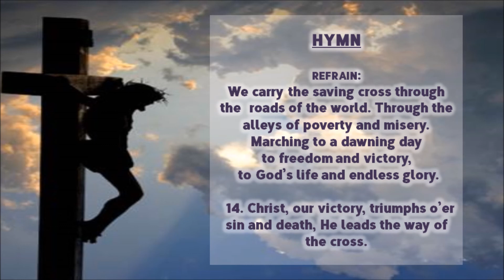We Carry The Saving Cross 14th Station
REFRAIN: We carry the saving cross through the roads of the world.  Through the alleys of poverty and misery. Marching to a dawning day to freedom and victory, to God’s life and endless glory.

 14. Christ, Our Victory, triumphs o’er sin and death, He leads the way of the cross.